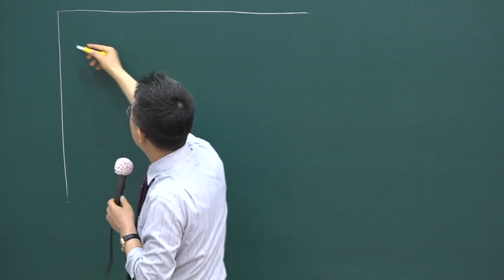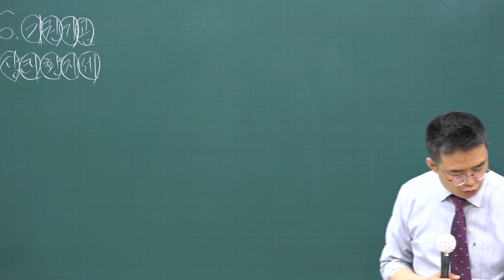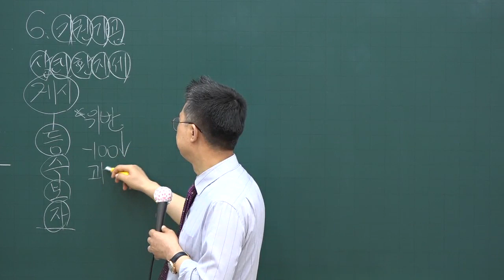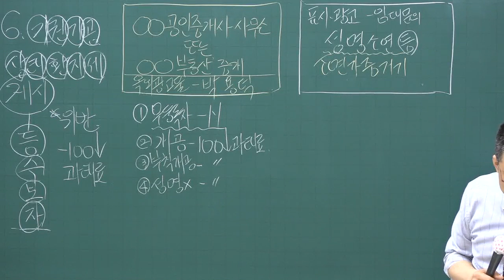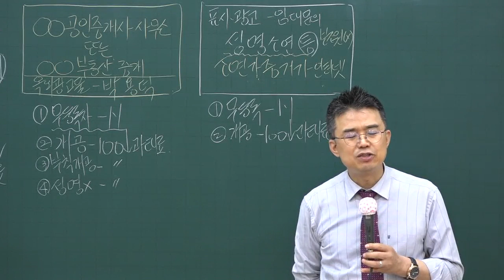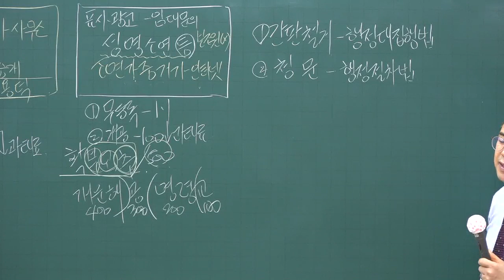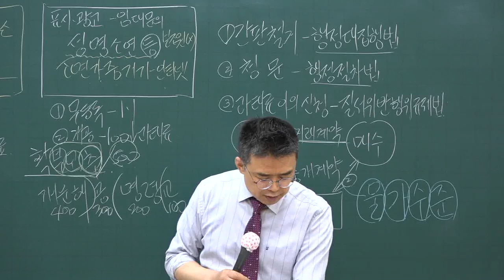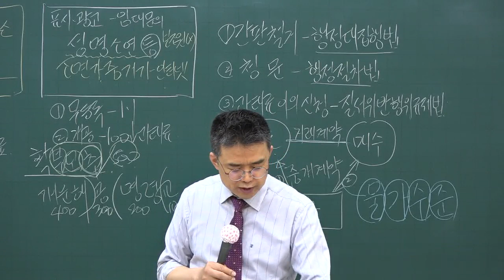[공전무] 2020년 공인중개사법 핵심이론 중개대상물 확인 설명 5-9